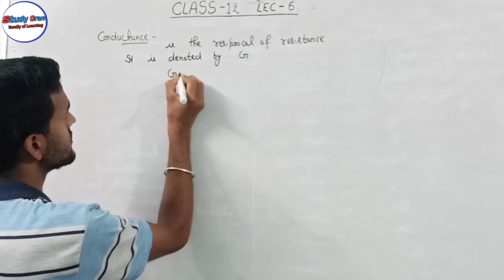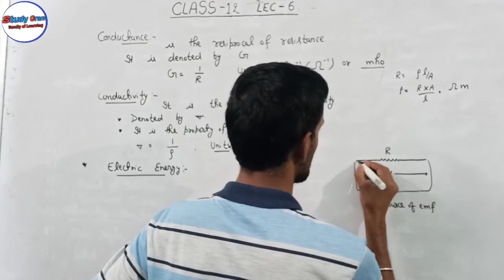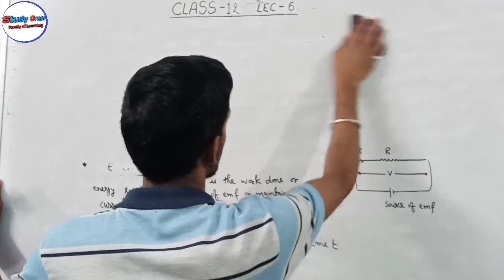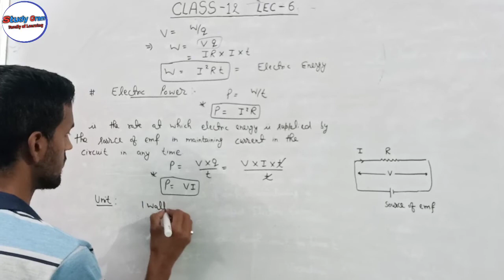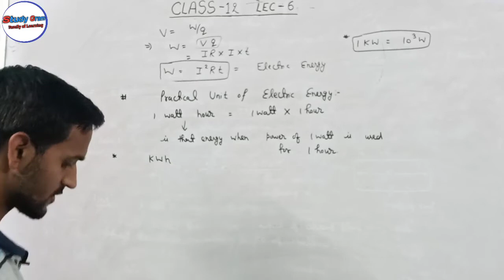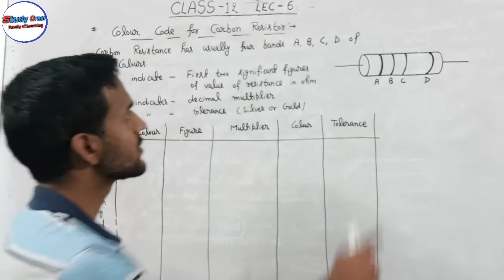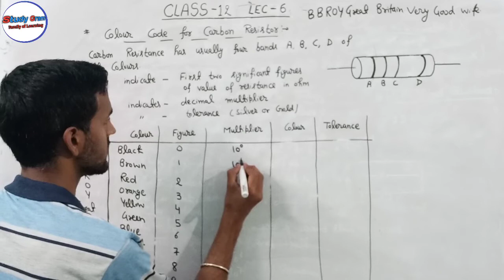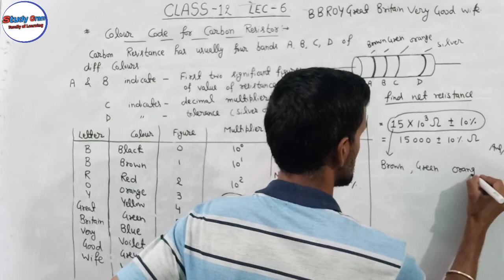Current Electricity Class 12। Lec-6। Conductance। Resistance of Carbon Resistor। Resistor in Series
In this lecture you will learn about:

How Energy Changes Form
What is Current
Basics of Current Electricity
Unit of Current
How Current Flows
Types of Current
Drift Velocity
Relaxation time
Relation between current and drift Velocity
Electron Mobility
Difference between Thermal Velocity and Drift Velocity
Ohm's Law
Proof of ohm's Law
Cause of Resistance
Failures of Ohm's Law
Resistivity of material
factors affecting resistivity of material
numericals on resistivity
temperature dependency of resistivity
Conductance
Conductivity
Resistance of Carbon Resistor